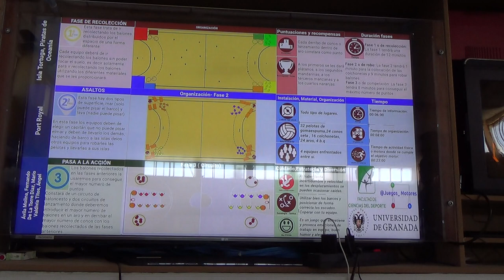Isla Tortuga, Piratas de Oceanía, Port Royal 5R 1/2 00325